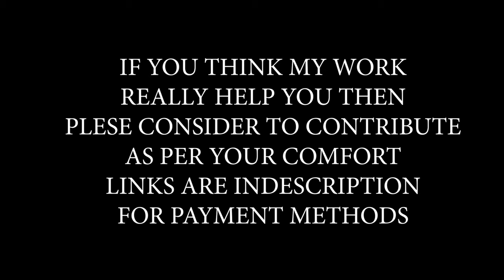RED Anchor Headlines - Speed News - Fast News Green Screen Template | FREE TO USE | iforEdits